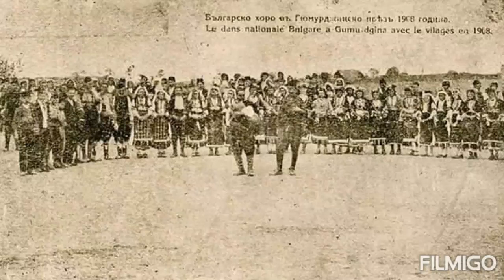МЕЛНИШКО ХОРО – SOUTHWEST BULGARIA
Снимковият материал е зает от:
Ethnic Bulgaria

bulgarian folklore bulgarian dances bułgarskie tańce ludowe bailes búlgaros, Melnik, Bulgaria, Мелник, България, Пирин